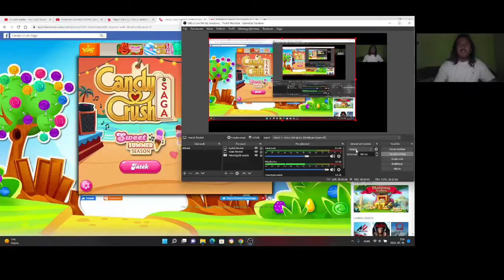Candy Crush Saga level 1437-1448